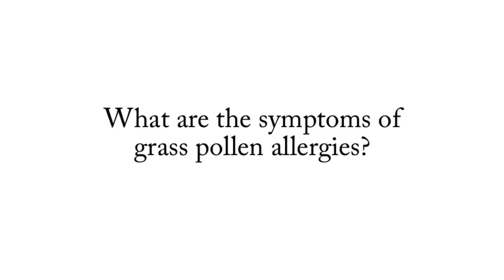Grass Pollen Allergies Q&A with Dr. Locke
Prevea Health Allergist, Dr. Bradley Locke, answers common questions about grass pollen allergies and explains treatment options.